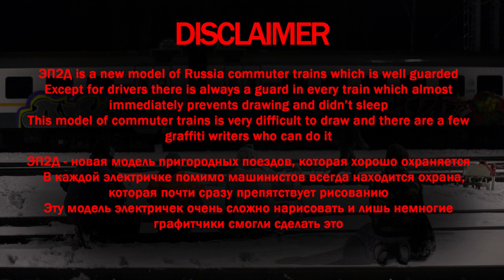Pix.hunter | WAGS, ZWS & KBN | Russian Winter Bombing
Postcard from Russian graffiti crews WAGS, ZWS and KBNS, watch them paint the new commuter train model ЭП2Д.

FILMED & EDITED BY: Pix.hunter

UNFADE GRAFFITI SHOP - SHIPPING WORLDWIDE!